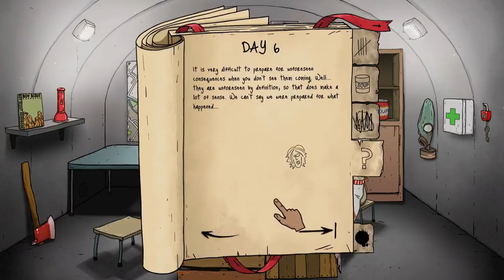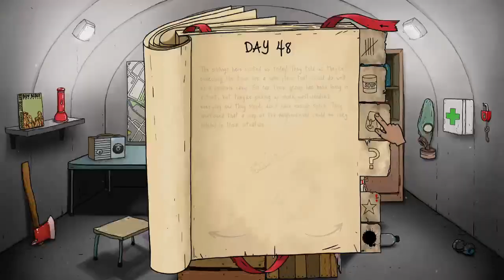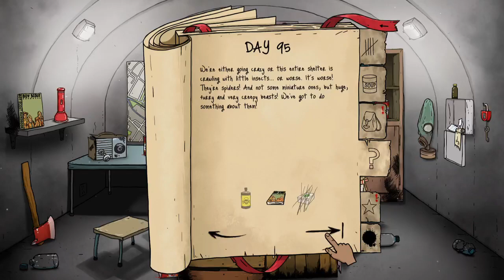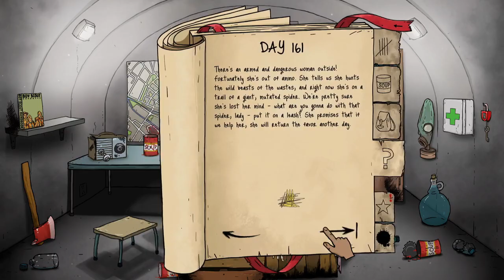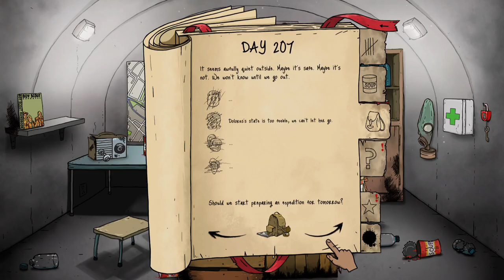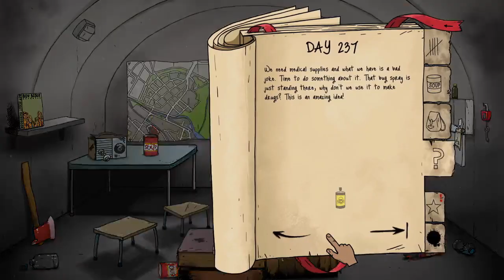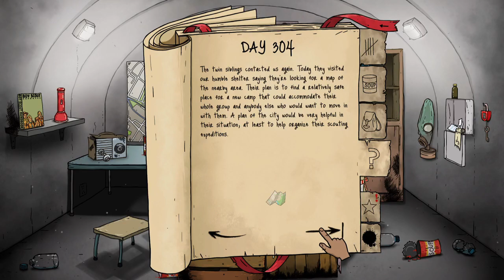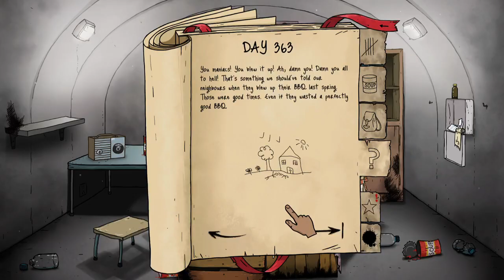A New PB! 366 Day 60 Seconds Reatomized Tsar Bomba Run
i hath surpassed caseoh